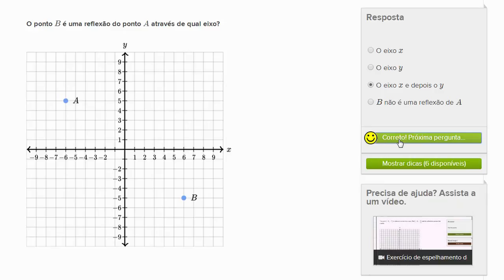Exercício de espelhamento de pontos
Vídeo sobre reflexão de ponto no plano cartesiano.
Titulo em inglês: Reflecting points exercise